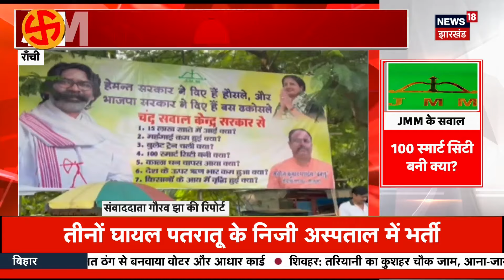Jharkhand News : Champai Soren की तबीयत बिगड़ी | Latest Hindi News | Top News